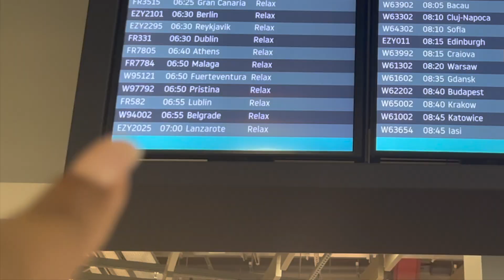SOLO TRAVEL TRIP | RELAX, UNWIND & CONTENT DAYS.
Hey guys,

I'm back with a travel vlog from Spain. Honestly, such a needed change in scenery. This trip was definitely just about relaxing, resetting and still getting loads done, always love changing things up and working from somewhere now.

I touched on some of the things, I was currently working through and if you want to read the book I suggested, see the details below:

VA♥️